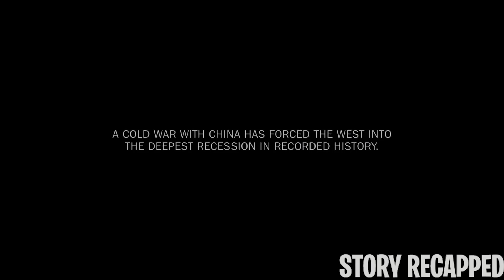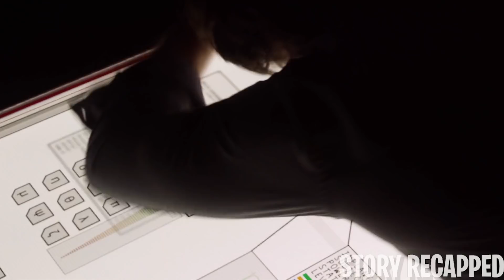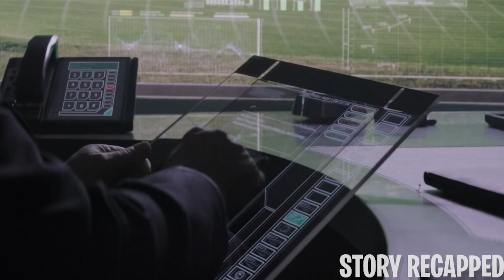Machine Meant For War Soon Develops Human Feelings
Vincent falls in love with Ava while they are creating the world's first self-aware artificial intelligence. The work goes terribly wrong when the military steals their technology to make a robotic weapon that no one can control.